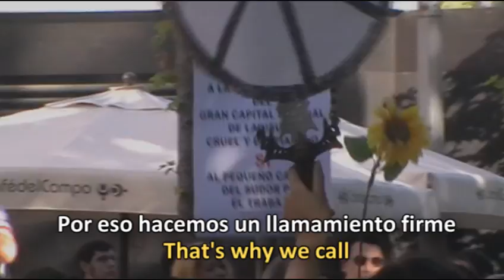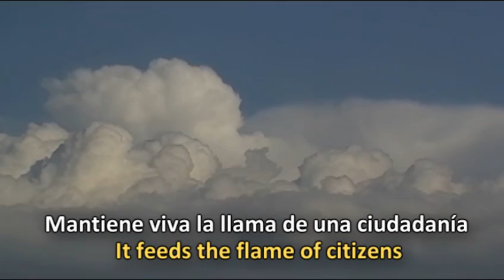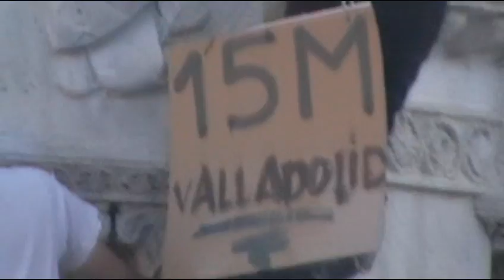Manifestación 19J contra el Pacto del Euro (Valladolid)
Más de 5.000 personas según la Policía, y 8.000 según la organización, tomaron las calles de la capital vallisoletana esta tarde desde las 19 horas, protestando en contra del Pacto del Euro, que se firmará en las próximas semanas.